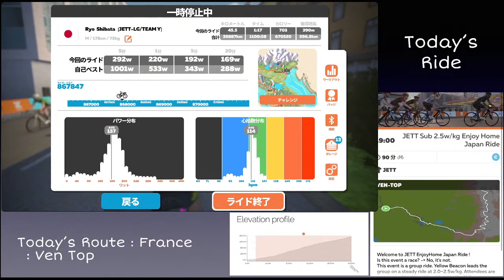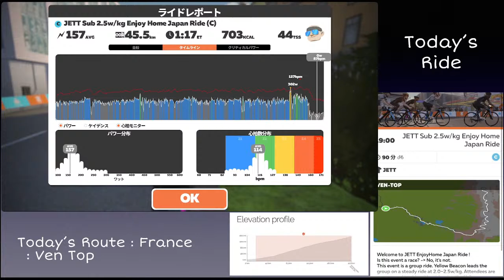JETT Enjoy Home Japan Ride 6/29